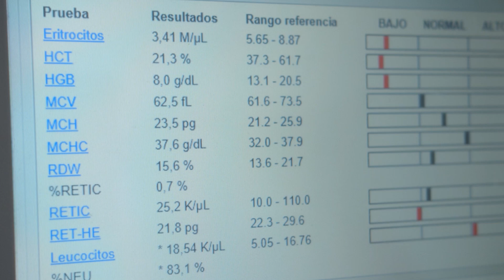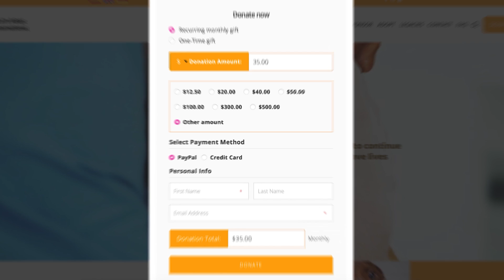This is incredible! Starved ST BERNARD is fighting for her life!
One of the noblest breeds there are, St Bernard’s usually weigh over 100 lbs. Picking up Elektra is like picking up a feather. She has been starved to emaciation and is so dehydrated that her eyes are sunken in her head. We are determined to bring her back from the brink, and, for the first time in her life, she will have everything she needs. She needs the help of our community!